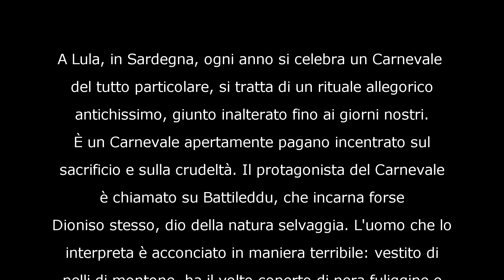Carnevale di Lula 2019: Su Battileddu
A Lula, in Sardegna, ogni anno si celebra un Carnevale del tutto particolare, molto distante dalle colorate (e commerciali) mascherate cittadine. Si tratta di un rituale allegorico antichissimo, giunto inalterato fino ai giorni nostri grazie alla tenacia degli abitanti di questo paesino nel salvaguardare le proprie tradizioni. È un Carnevale che non rinnega i lati più oscuri ed apertamente pagani che stanno all'origine di questa festa, incentrato com'è sul sacrificio e sulla crudeltà. Il protagonista del Carnevale lulese è chiamato su Battileddu (o Batiledhu), la “vittima”, che incarna forse proprio Dioniso stesso – dio della natura selvaggia, forza vitale primordiale e incontrollabile. L'uomo che lo interpreta è acconciato in maniera terribile: vestito di pelli di montone, ha il volto coperto di nera fuliggine e il muso sporco di sangue. Sulla sua testa, coperta da un fazzoletto nero da donna, è fissato un mostruoso copricapo cornuto, ulteriormente adornato da uno stomaco di capra. Le pelli, le corna e il viso imbrattato di cenere e sangue sarebbero già abbastanza spaventosi: come non bastasse, su Battileddu porta al collo dei rumorosi campanacci (marrazzos) mentre sotto di essi, sulla pancia, penzola un grosso stomaco di bue che è stato riempito di sangue ed acqua. Per quanto possa incutere timore, su Battileddu è una vittima sacrificale, e la rappresentazione “teatrale” che segue lo mostra molto chiaramente. Il dio folle della natura è stato catturato, e viene trascinato per le strade del villaggio. Il rovesciamento carnascialesco è evidente nei cosiddetti Battileddos Gattias, uomini travestiti da vedove che però indossano dei gambali da maschio: si aggirano intonando lamenti funebri per la vittima, porgendo bambole di pezza alle donne tra la folla affinché le allattino. Ad un certo punto della sfilata, le finte vedove si siedono in cerchio e cominciano a passarsi un pizzicotto l'una con l'altra (spesso dopo aver costretto qualcuno fra il pubblico ad unirsi a loro); la prima a cui sfuggirà una risata sarà costretta a pagare pegno, che normalmente consiste nel versare da bere. In questo chiassoso e sregolato corteo funebre, intanto, su Battileddu continua ad essere pungolato, battuto e strattonato dalle funi di cuoio con cui l'hanno legato i Battileddos Massajos, i custodi del bestiame, uomini vestiti da contadini. È uno spettacolo cruento, al quale nemmeno il pubblico si sottrae: tutti cercano di colpire e di bucare lo stomaco di bue che il dio porta sulla pancia, in modo che il sangue ne sgorghi, fecondando la terra. Quando questo accade, gli spettatori se ne imbrattano il volto. Alla fine, lo stomaco di su Battileddu viene squarciato del tutto, e il dio si accascia nel sangue, sventrato. Si alza un grido: l'an mortu, Deus meu, l'an irgangatu! (“l'hanno ucciso, Dio mio, lo hanno sgozzato!”). Ecco che le vedove intonano nuovi lamenti e mettono in scena un corteo funebre, ma le parole e i gesti delle “pie donne” sono in realtà osceni e scurrili. Nel frattempo un altro capovolgimento ha avuto luogo: due dei “custodi” sono diventati bestie da soma e, aggiogati ad un carro come buoi, l'hanno tirato per le strade durante la rappresentazione. È su questo carro che viene issato il corpo esanime della vittima, per essere esibito alla piazza in alcuni giri trionfali. Ma la finzione viene presto svelata: un bicchiere di vino riporta in vita su Battileddu, e la festa vera e propria può finalmente avere inizio. Questa messa in scena della passione e del cruento sacrificio di su Battileddu si ricollega certamente agli antichi riti agricoli di fecondazione della terra; la cosa davvero curiosa è che la tradizione sarebbe potuta scomparire quando, nella prima metà del '900, venne abbandonata. È ricomparsa soltanto nel 2001, a causa dell'interesse antropologico cresciuto attorno a questa caratteristica figura, nell'ambito dello studio e valorizzazione delle maschere sarde. Ora, il dio impazzito che diviene montone sacrificale è di nuovo tra di noi.